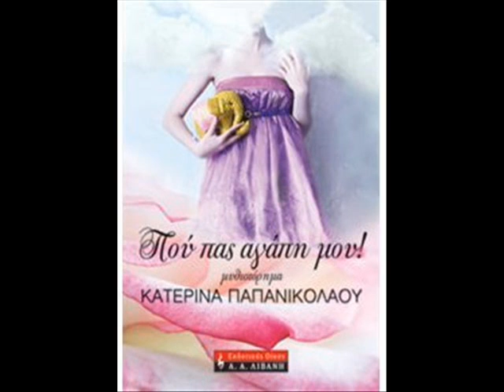k.papanikolaou mood radio.2_0001.wmv